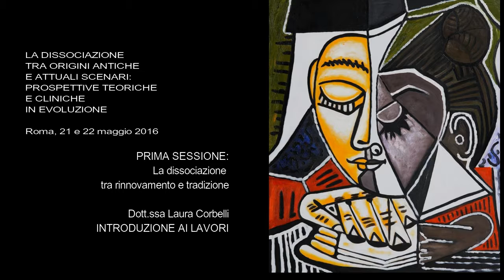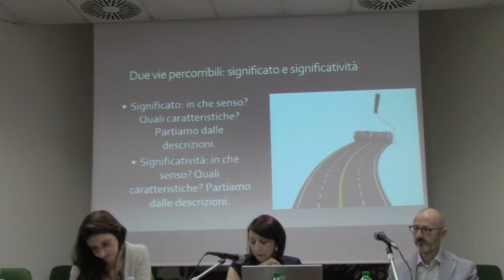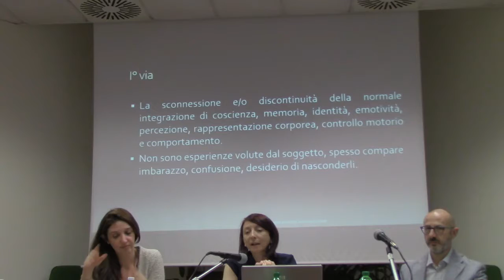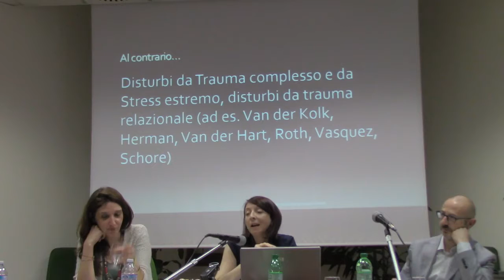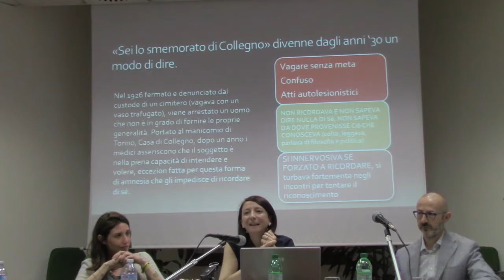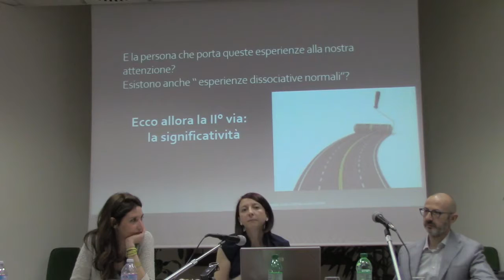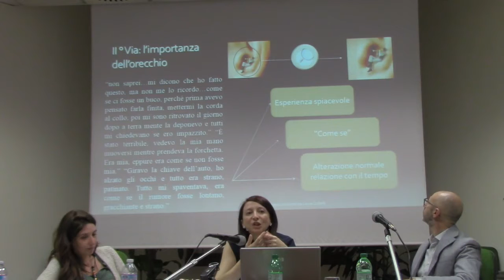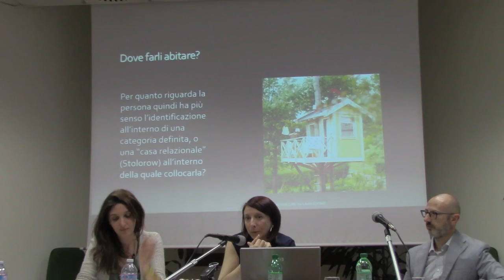1. Laura Corbelli - Introduzione al seminario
LA DISSOCIAZIONE TRA ORIGINI ANTICHE E ATTUALI SCENARI: PROSPETTIVE TEORICHE E CLINICHE IN EVOLUZIONE
Roma, 21 e 22 maggio 2016